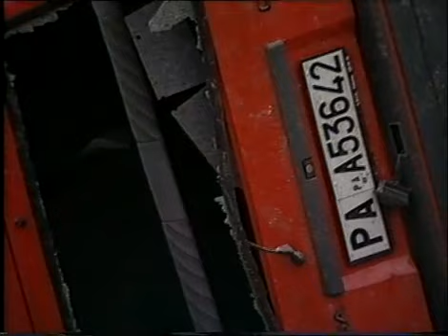Strage di Capaci - immagini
Spezzoni crudi e tristi dopo la strage di Capaci - 23 maggio 1992